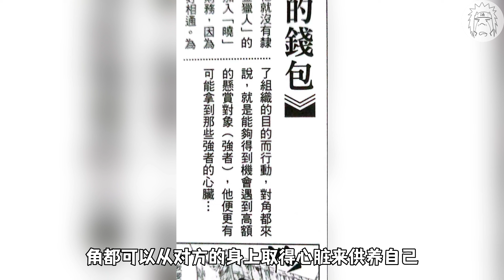角都為何加入曉組織？全面深扒其幕後真相！【答火影問】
曾慘遭忍村背叛的角都，為何選擇加入曉組織？
角都的人生理想，真的只是賺錢這麽簡單嗎？

歡迎大家來到錦曦日的火影頻道
如果覺得視頻還不錯，那辛苦在看視頻的您給咱個訂閱支持吧~